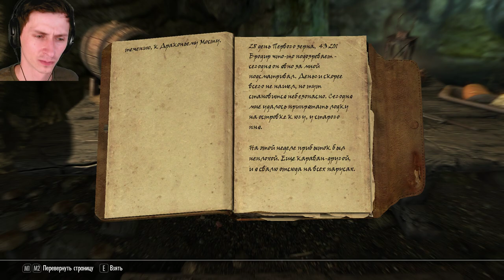SKYRIM SPECIAL EDITION #229. Без быстрого перемещения!